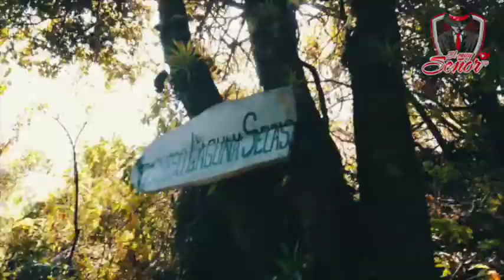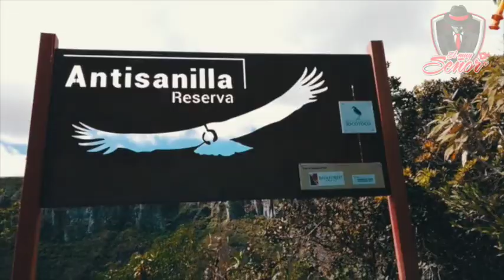LA LAGUNA QUE SE FORMÓ POR LAVA /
Este Lugar es fascinante... esconde una historia única y está muy cerca de la Capital del Ecuador... un gran escape...
conócela en este video...
Sé parte de esta gran Familia...